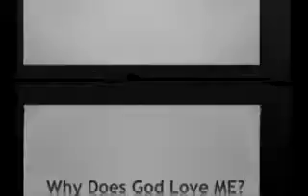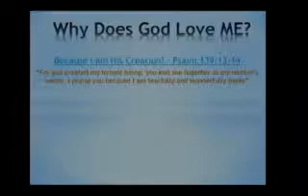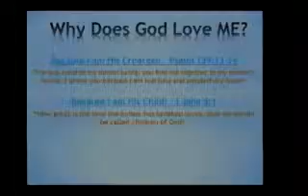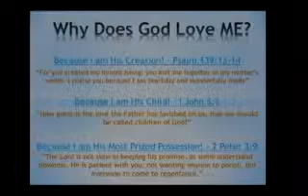Pastor Marty Smyser/May 4, 2014/:Why Does Why Does God Love Me